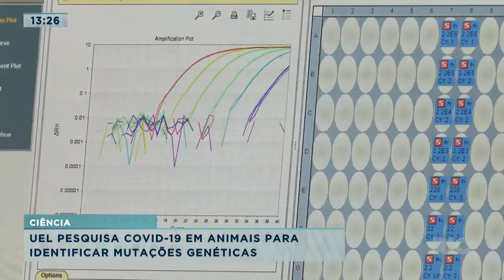Cães testados pela UFPR em Curitiba dão positivo para covid-19 mas não são transmissores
Estes são os primeiros casos detectados pelo projeto de sars-cov-2 no país, que coleta amostra em seis estados. Estudo aponta que animais não desenvolvem a covid-19 e nem transmitem o vírus para humanos. Confira todos os detalhes na reportagem!